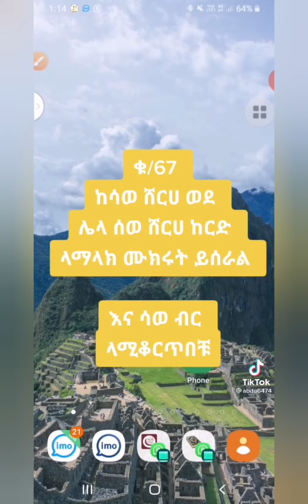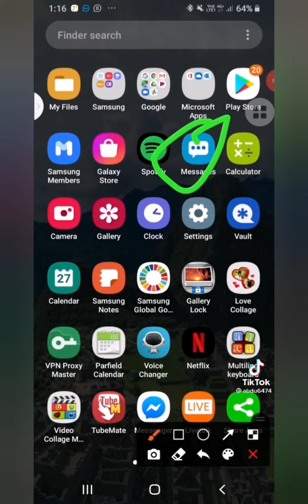ውድ የቻናሌ ቤተሰቦች እንኳን ወደ እሙየ ዩቱብ ቻናል በሰላም መጣችሁ